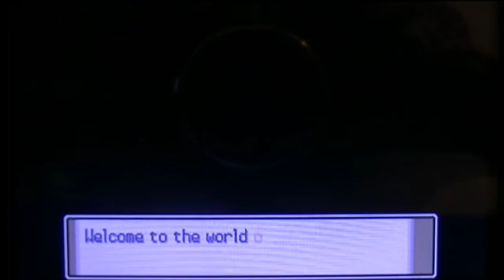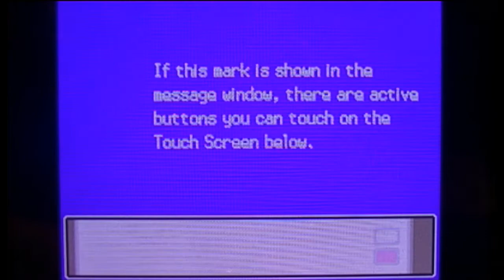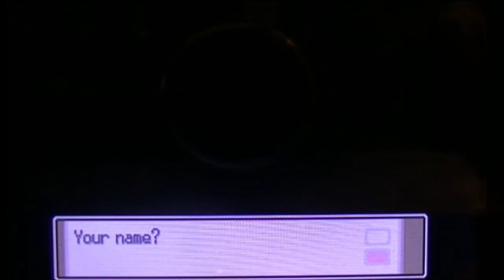Let's Play Pokemon Platinum - Part 1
Hey everyone. This is my 720p HD Let's Play of Pokemon White Platinum for the Nintendo DS! This is part 1 and in this video we choose our trainer, meet our rival DaFonz. :)